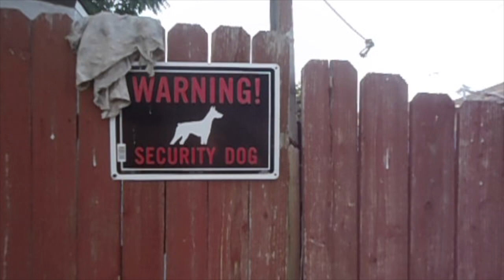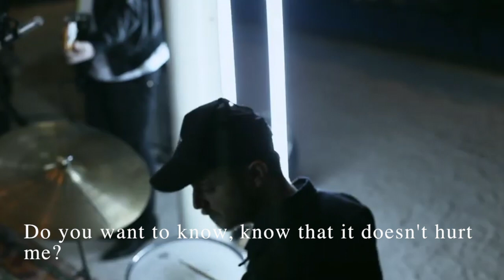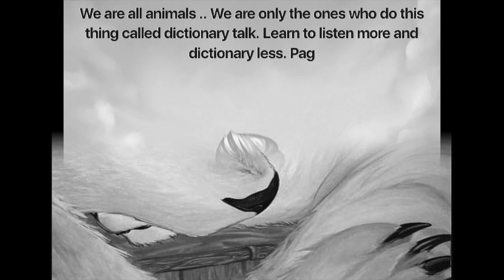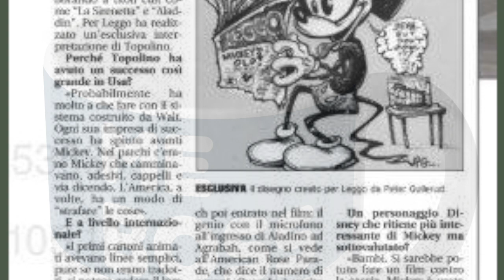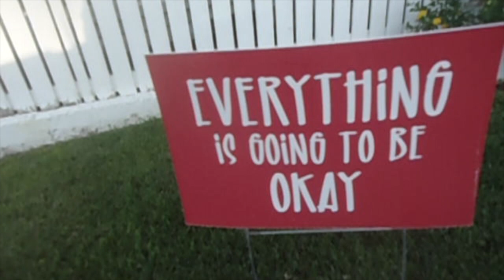RUNNING UP THAT HILL (A DEAL WITH GOD) ~ TRIGGER WARNING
Song by Kate Bush - Cover by Jimmy Jørgensen